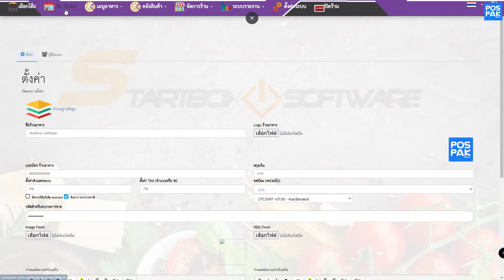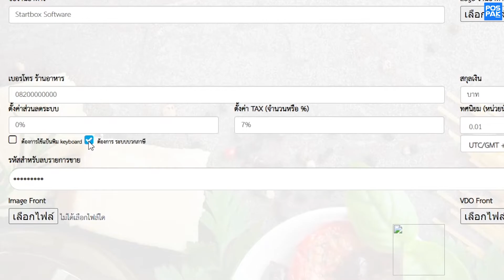STARTBOX Restaurant Management ค่า TAX ระบบภาษี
โปรแกรมธุรกิจสำเร็จรูปที่พัฒนาเพื่อธุรกิจทุกขนาด และตอบโจทย์ในการทำงานได้ดีเยี่ยม ทั้งระบบการจองโต๊ะ Order จัดการรายละเอียดอาหาร ส่วนลด ระบบบุพเฟ่ต์ ฯลฯ รองรับการใช้งานบนสมาร์ทโฟน ทั้ง iOS และ Android ในราคาที่สบายกระเป๋าพร้อมการบริการหลังการขาย
- ระบบจัดการโต๊ะ/รวมโต๊ะ
- ระบบรับ Order เข้าครัว / แสดงข้อมูลผ่านจอ
- ระบบลูกค้า
- ระบบผู้ใช้งาน
- ระบบข้อมูลกำไร ขาดทุน /สินค้า
- ระบบจัดการรายละเอียดสินค้า
- ระบบจองโต๊ะ
- ระบบส่วนลด
- ระบบโปรโมชั่น
- ระบบบุฟเฟ่ต์
ถ้าดูวิดีโอแล้วยังไม่เข้าใจกดลิ้งถามเราได้เลยนะครับ